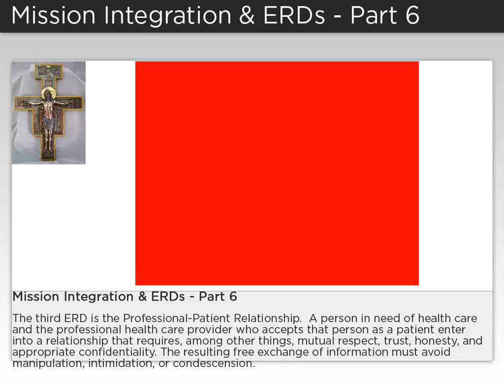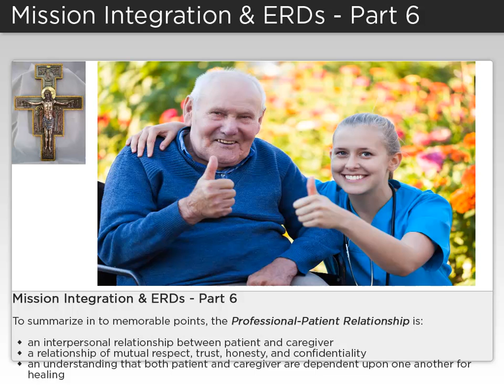006 ITS ERDs TOD The Professional Patient Relationship